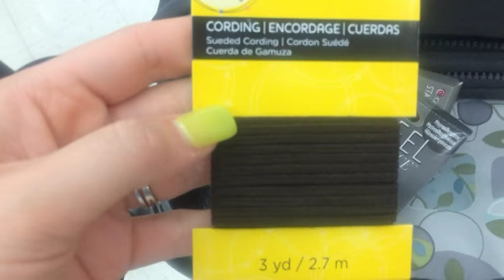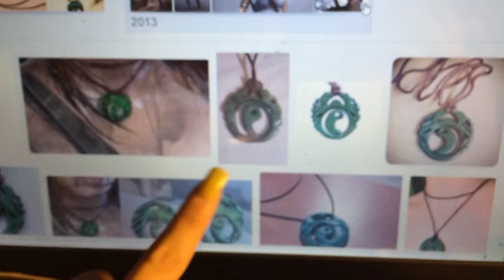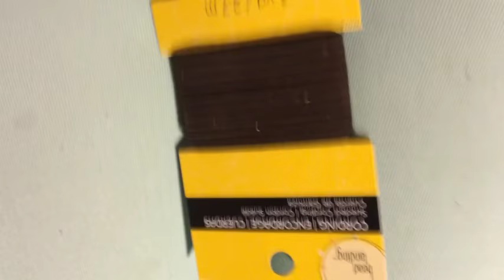Prep for **Comic Con**(vlog)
So excited for comic con!!!